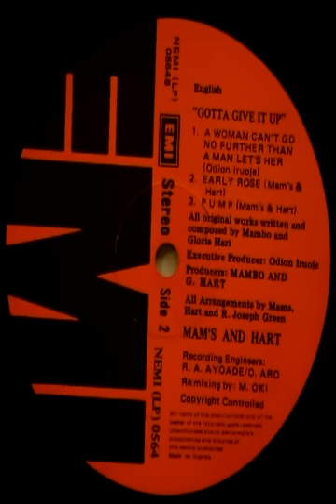Mam's & Hart - Ah Boom Boom Men Kay (1982)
From Gotta give it up (1982) EMI -- NEMI (LP) 0564. Nigeria. Mambo & Gloria Hart